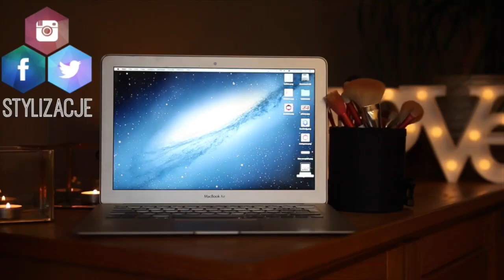KOSMETYKI NA MIKOŁAJKI ZA ok 20zł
☠ LINKI:

w ten weekend 26-27.11 jest weekend groszowej dostawy przy zakupach powyżej 50zł, szczegóły

☠ NAPISZ DO MNIE/ SEND ME MAIL:
Karolina Stylizacje
Mediakraft Polska
Nowy Świat 60/8
00-357 Warszawa

+ Canon 70D

☠ MUZYKA
Audionetwork
* ten film powstał przy współpracy ze sklepem kosmetykizameryki.pl, wszystkie wyrażone w nim opinie są moimi własnymi